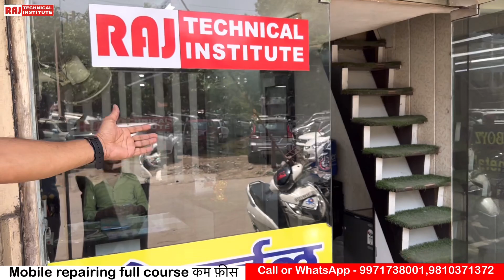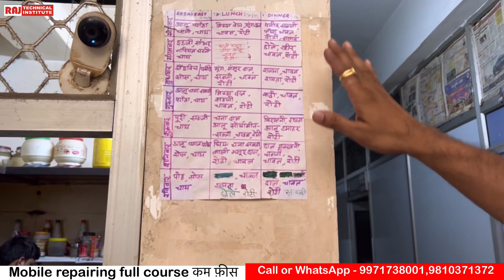ट्रेनिंग के साथ रहने खाने और सेफ़्टी की पूरी जिम्मेदारी | mobile repairing course 100 % practical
All mobile repairing full advance hardware software chip level courses with OCA lamination
🔥 Advance level software course
🔥 EMMC Programming
🔥 Schematic Diagram Information